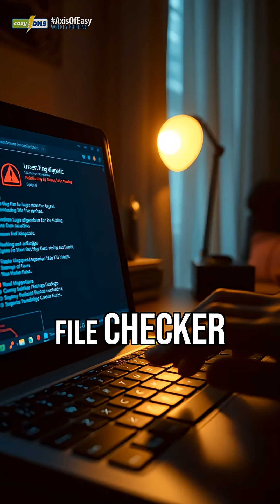Windows 11 Disaster Update Breaks Everything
🚨 Major issues with the latest Windows 11 update! This version is causing the windows 11 taskbar to malfunction, making it a challenge to navigate your operating system.